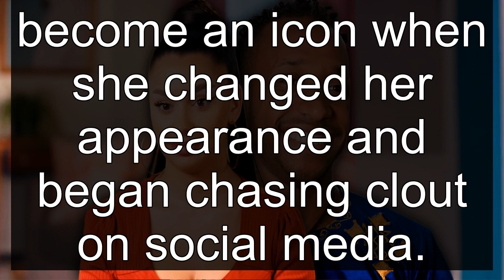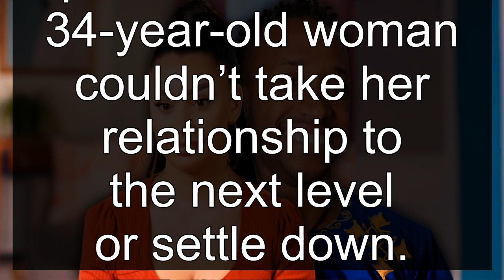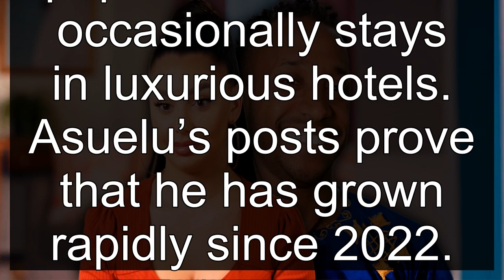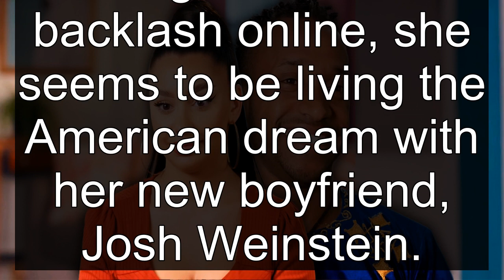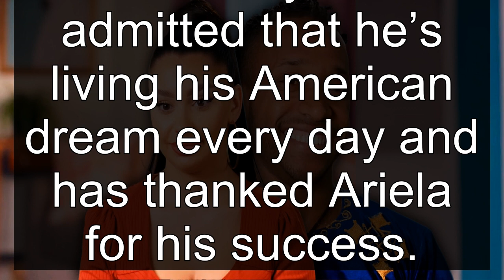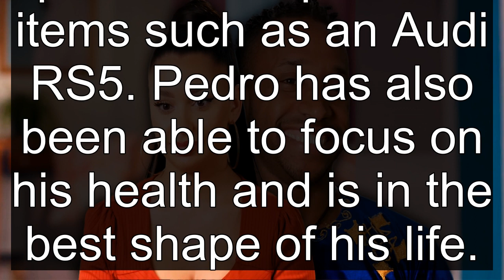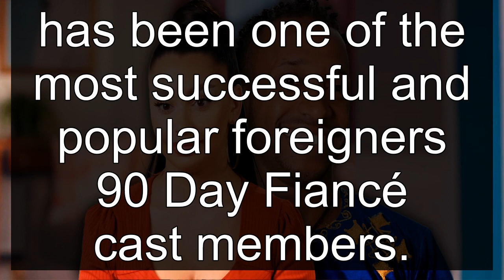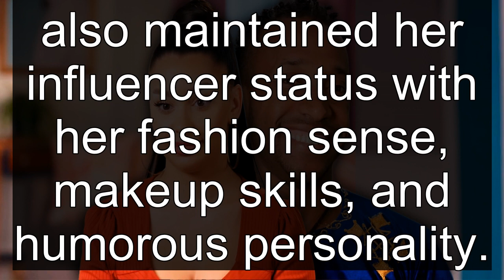90 Day Fiancé: 10 Cast Members Who Are Living The American Dream In 2023